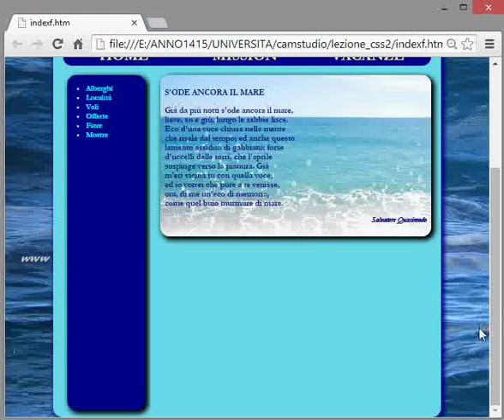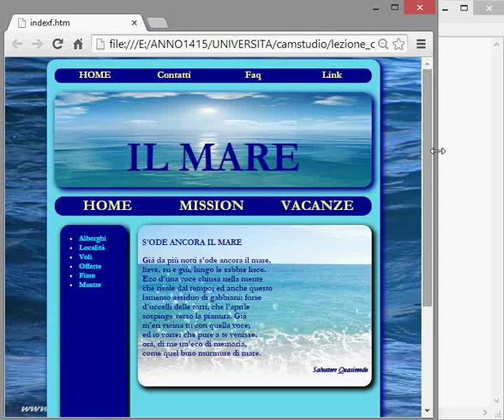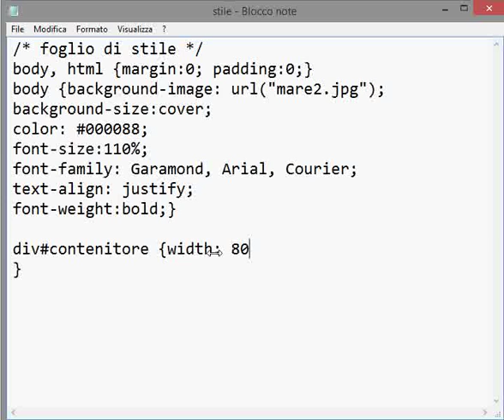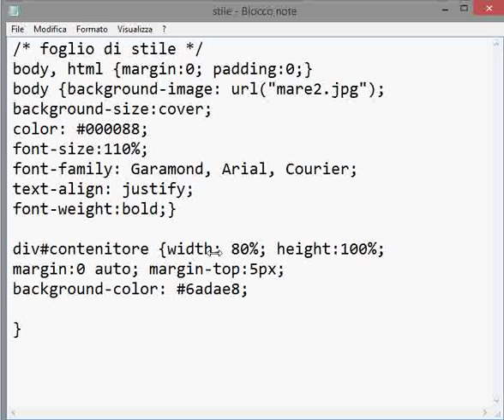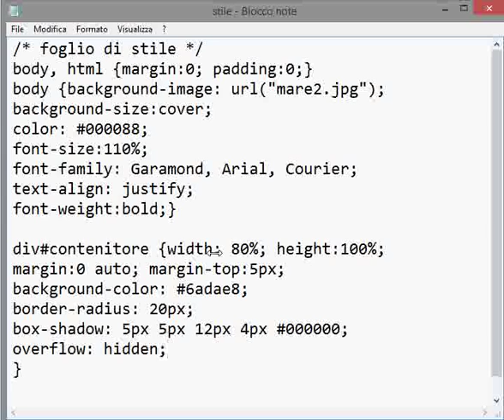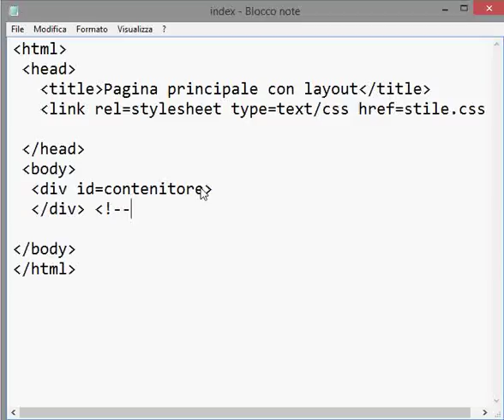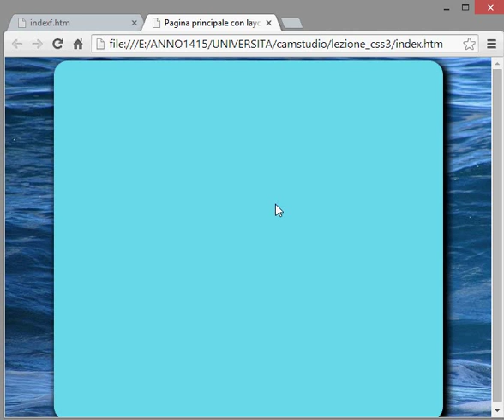lezione3 css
Seconda lezione sulla costruzione di un semplice layout con css